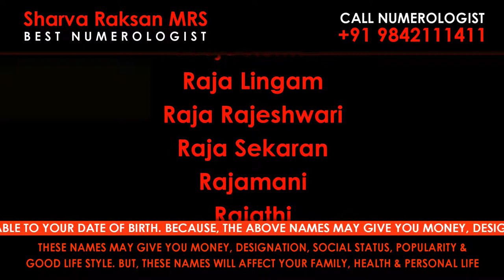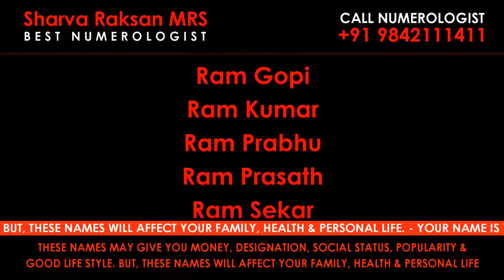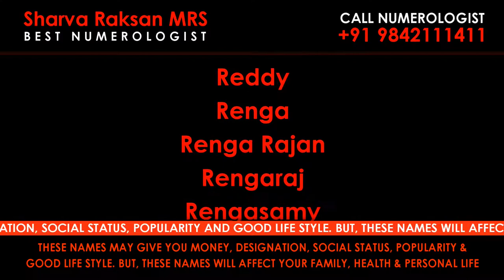R / WRONG / WORST / DANGER / AFFECTING / NEGATIVE VIBRATION NAMES / BEST NUMEROLOGIST / 9842111411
Best Numerologist

ROYAL ROMANTIC
CERTIFIED BY CENTRAL GOVERNMENT OF INDIA
Address : MANTHRALAYAM
Madurai-625 009
Tamilnadu
India

Numerologist in Aarani, Numerologist in Agastheeswaram, Numerologist in Alandur, Numerologist in Alangudi, Numerologist in Alangulam, Numerologist in Alangulam, Numerologist in Alathur, Numerologist in Ambasamudram,

Numerologist in Ambattur, Numerologist in Ambur, Numerologist in Aminjikarai, Numerologist in Anaicut, Numerologist in Anaimalai, Numerologist in Anchetty, Numerologist in Andimadam, Numerologist in Andipatti, Numerologist in

Bodniayakkanur, Numerologist in Budalur, Numerologist in Chengalpattu, Numerologist in Chengam, Numerologist in Cheranmahadevi, Numerologist in Chetpet, Numerologist in Cheyyar, Numerologist in Cheyyur, Numerologist in

Ettayapuram, Numerologist in Gandarvakottai, Numerologist in Gangavalli, Numerologist in Gingee, Numerologist in Gobichettipalayam, Numerologist in Gudalur, Numerologist in Gudiyatham, Numerologist in Guindy, Numerologist

in Gujiliamparai, Numerologist in Gummidipoondi, Numerologist in Harur, Numerologist in Hosur, Numerologist in Idappadi, Numerologist in Ilayangudi, Numerologist in Illuppur, Numerologist in Jamunamarathur, Numerologist in